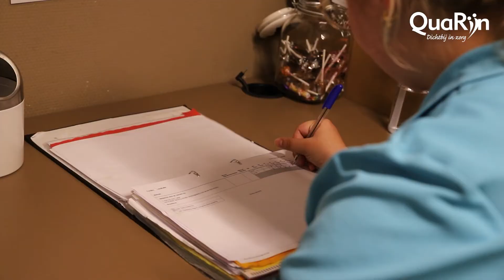Aan de slag als stagiair bij QuaRijn